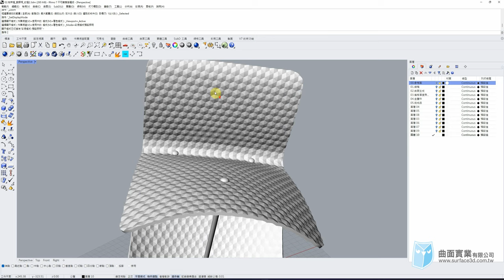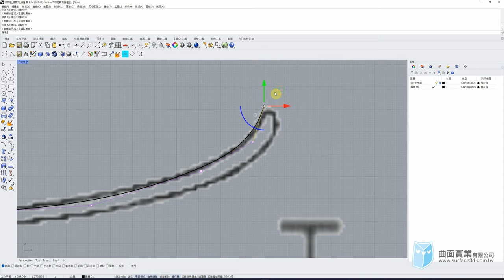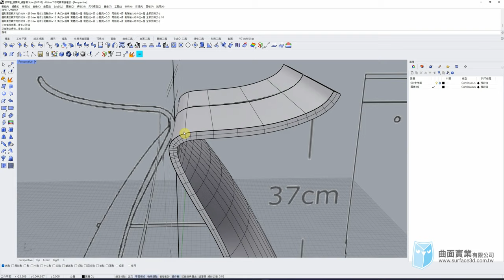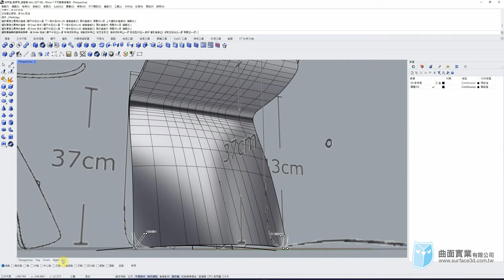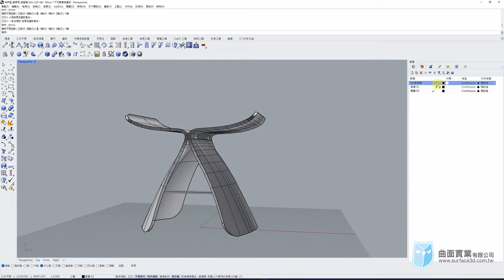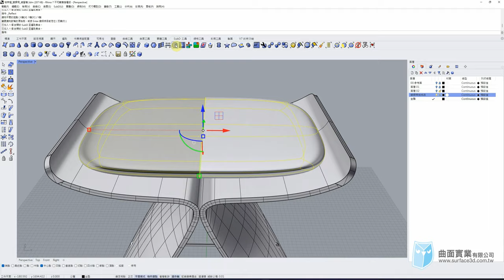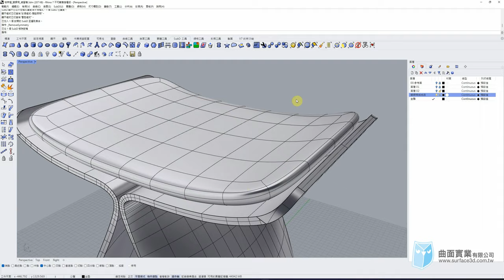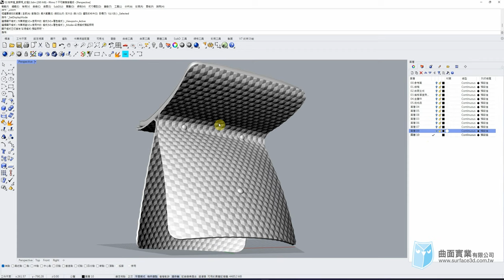[Rhino 教學] - Rhino 繪製 柳宗理 蝴蝶椅 - Sori Yanagi Butterfly Stool - Rhino Tutorial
2022/06/02[Rhino 教學]：
此案例是非常經典的家具，來自於柳宗理的蝴蝶椅，只需要透過簡單的控制點曲線，並利用曲面放樣就可以完成曲木造型，以及使用簡單的圓管與圓球製作其他結構，是一個非常入門的曲面造型家具案例。

使用軟體：
Rhino 7 SR18
Grasshopper 1.0.0007

作業系統：
Winodws 11  21H2

耳機 麥克風： 賽睿 SteelSeries ARCTIS 7

主講：侯明延 Nobu

非經作者同意，請勿轉載影片。